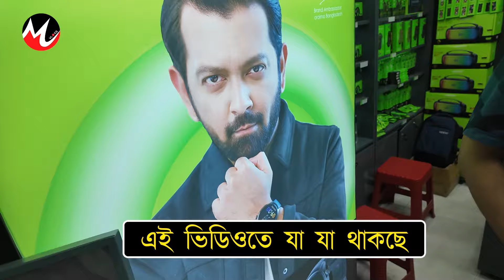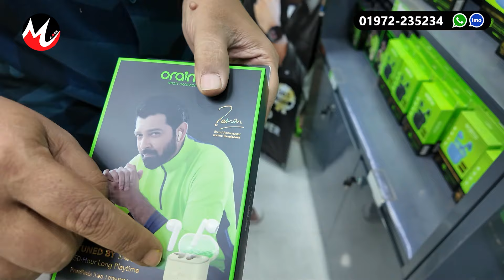Oraimo accessories🔥price in bangladesh | oraimo smart watch | accessories price in bangladesh 2024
Oraimo Brand Shop
SHOP#46, 2nd Floor, SHAH ALI PLAZA, Mirpur 10, Dhaka
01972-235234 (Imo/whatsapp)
আপনার পণ্য বা প্রতিষ্ঠানের বিজ্ঞাপনের জন্য ই-মেইল করুন -
Discover the latest prices for 2024 oraimo accessories in Bangladesh! In this video, we reveal unbelievable deals that you won't want to miss. Whether you're looking for earphones, chargers, or smart gadgets, we've got all the information you need to find the best products at the best prices. Join us as we explore the oraimo accessory lineup for 2024 and how you can make the most of these amazing offers.
Laptop🔥price in bangladesh | second hand laptop price in bangladesh | used laptop price in bd 2024